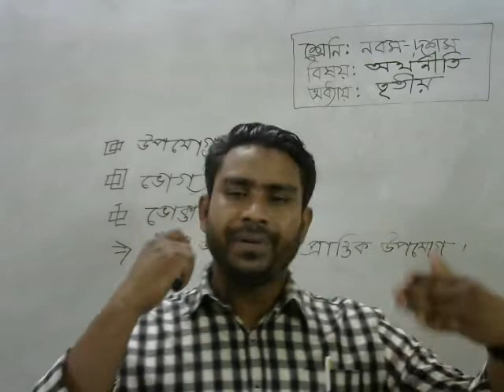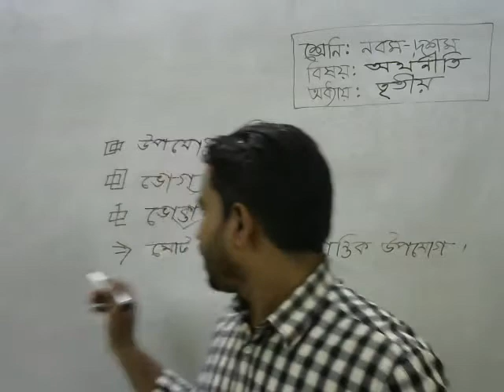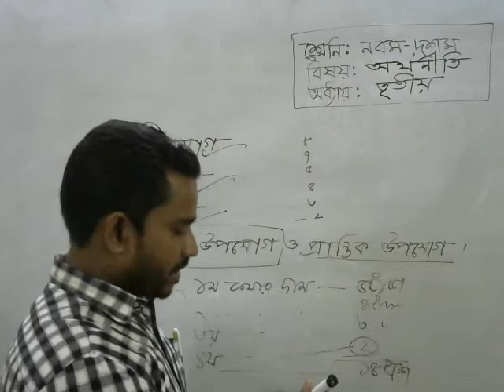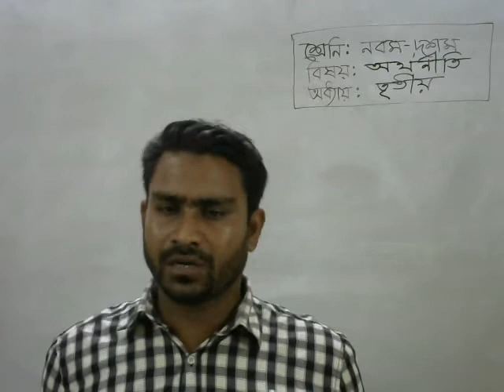মোঃ মুকুল হোসেন, নবম-দশম শ্রেণি, অর্থনীতি, ৩য় অধ্যায়: উপযোগ